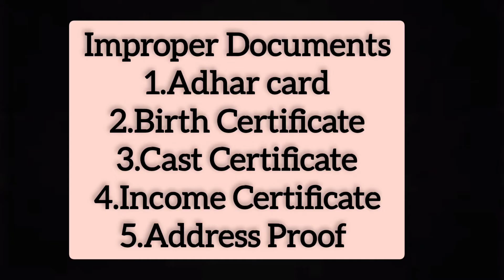RTE का form रेजेक्ट हुआ क्या करे? RTE form rejected?next option?सभी Parents के लिये जरुरी जानकारी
RTE का form रेजेक्ट होने पे क्या करे? RTE form rejected??next option??